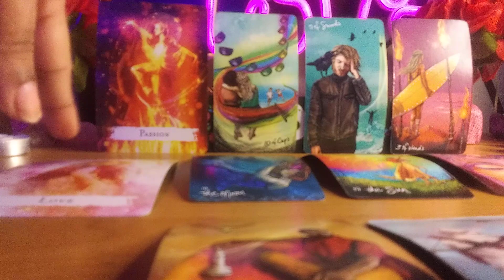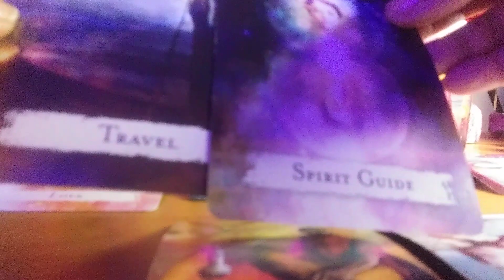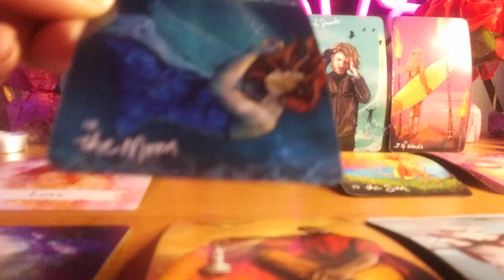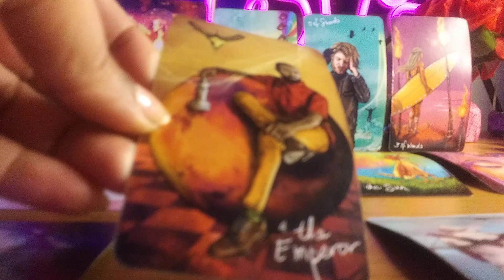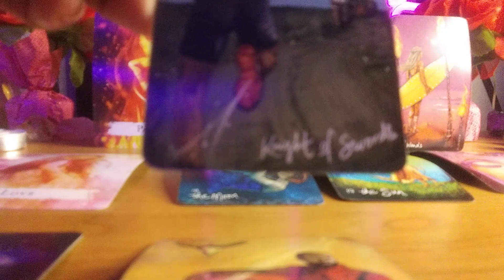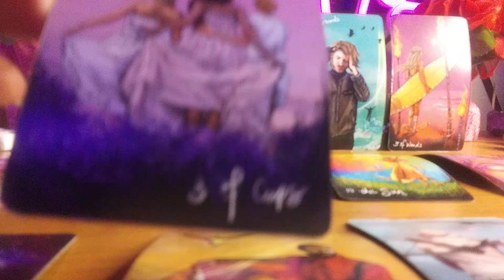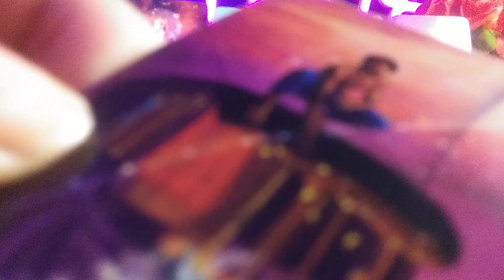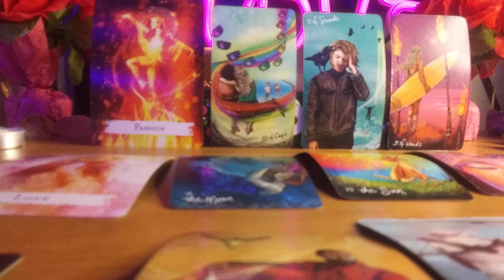SCORPIO ❤ ❤😍.....PASSION PASSION PASSION 🔥🔥 🔥 SKEET SKEET .THEY FEENING FOR YOU!!!!!!!